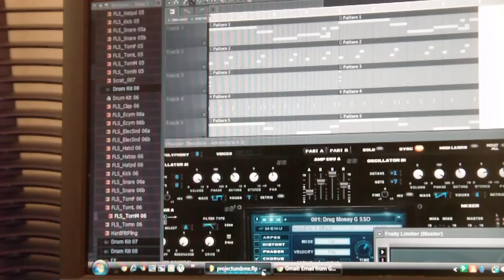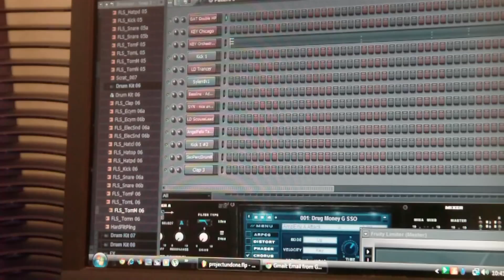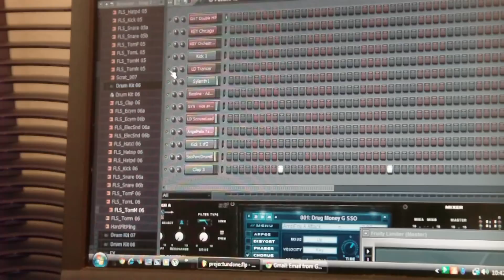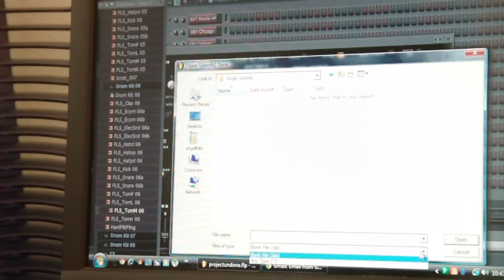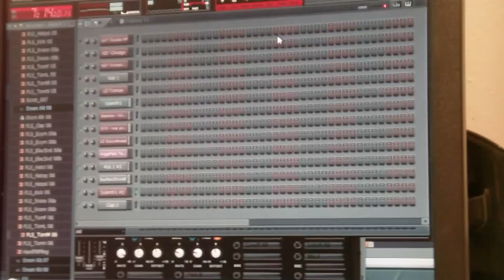Neyo Type Beat - Love You Down - Produced By AngelFelix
Neyo Type Beat - Love You Down
Produced By AngelFelix